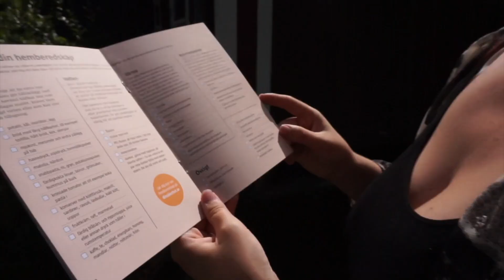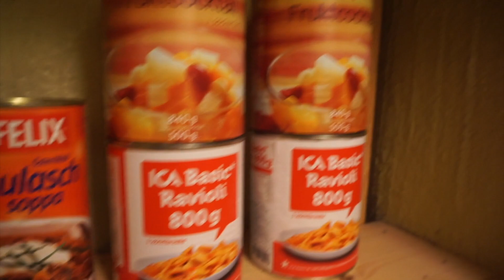Förbereder inför krig - Jennie-Lie & Hampus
I samarbete med Libero.
Idag får vi följa med Jennie-Lie och Hampus när de bunkrar upp om det skulle bli krig i Sverige. Allt från stora plastdunkar till långvarade konserver. Har ni bunkrat upp?